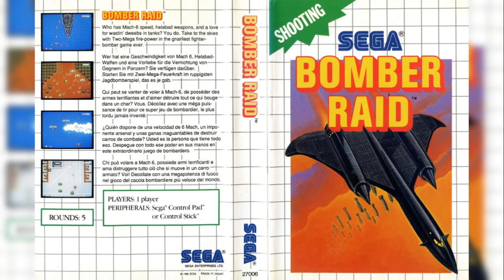Bomber Raid (Master System): 16 - Final Boss (PSG)